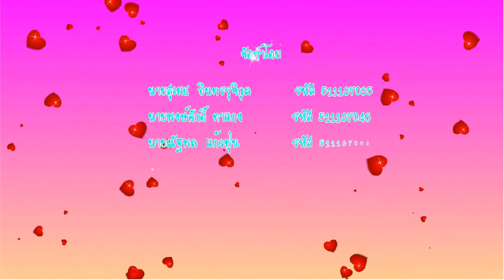Story fo love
การ์ตูน งาน แต่งงาน wedding presentation